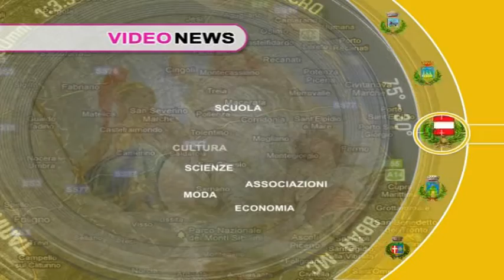Video News 24 ottobre 2022